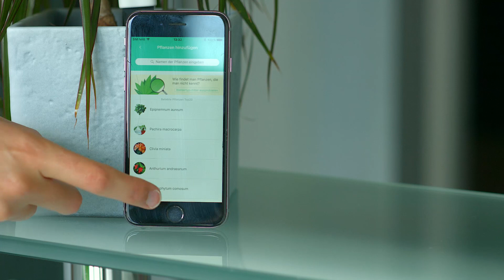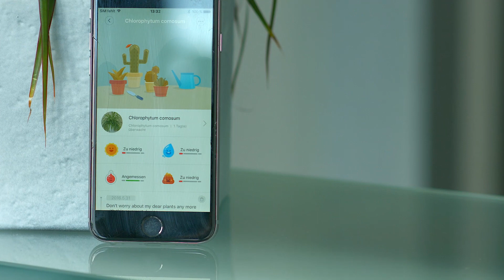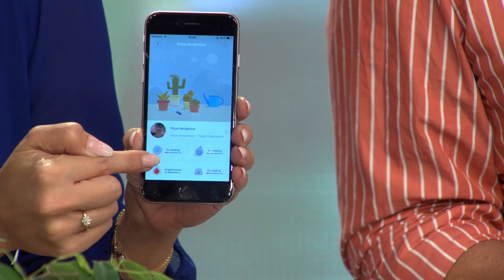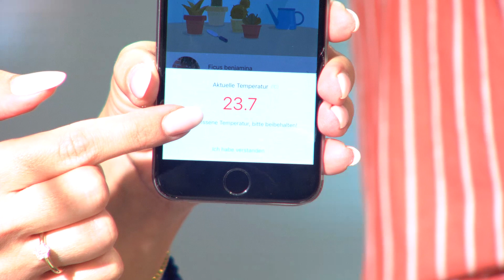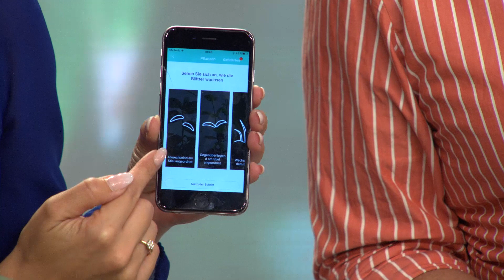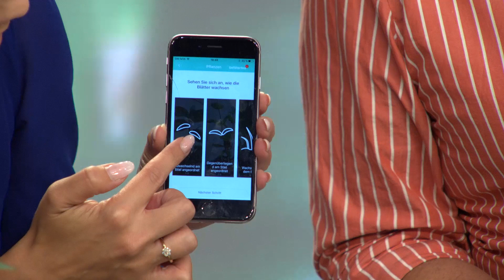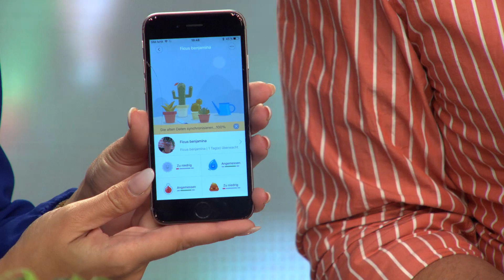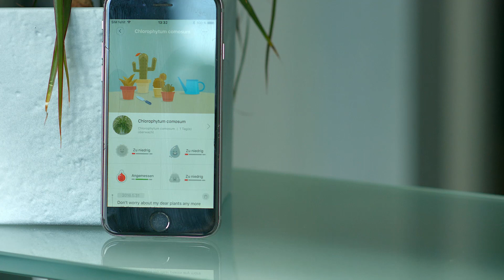Katie Steiner zeigt die neuesten Pflanzen-Bewässerungssysteme mit Bluetooth-Überwachung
In diesem Video zeigen Ralf Janssen und Katie Steiner alles rund um.

(00:01:00) Royal Gardineer Pflanzenwächter: 4in1-Pflanzensensor m. Bluetooth, App-Kontrolle, 1 Jahr Laufzeit, IPX5 (Pflanzen-Sensor)
Grüner Daumen 2.0: Sie wissen immer sofort, ob es Ihren Pflanzen gut geht
* Für alle Zimmer- und Balkon-Pflanzen
* Überwacht Lichteinfall, Temperatur, Feuchtigkeit und Nährstoff-Versorgung
* Riesige Datenbank mit über 5.000 Pflanzen
* 1 Jahr Batterie-Laufzeit
* Multifunktionaler Sensor SUN-141 für Zimmer- und Balkon-Pflanzen
* Riesige App-Datenbank mit über 5.000 Pflanzen (wissenschaftliche Namen) und erster Hilfe (deutsche FAQ) für Blumen, Sträucher, Bäume und sogar Gemüse
* Bluetooth 4.1 für kabellose Verbindung zu Smartphone und Tablet-PC
* Volle Kontrolle per kostenloser App für Android und iOS, erhältlich bei Google Play und im App Store
* Wetterfest: Schutzart IPX5 (Schutz gegen allseitiges Strahlwasser)
* Stromversorgung: 1 Knopfzellen-Batterie CR2032 für bis zu 1 Jahr Laufzeit
* Pflanzen-Sensor inklusive Knopfzelle und deutscher Anleitung - Außerdem relevant oder passend zu: Garten Bewässerung, Bodenfeuchte, Thermometer, iPhone, Blume, Licht, Grow, Topf, pH

(00:05:00) Royal Gardineer Gießanzeiger: 4in1-Pflanzensensor SUN-141 mit Bluetooth und App-Kontrolle, 4er-Set (Gießanzeiger elektronisch)
Jetzt wissen Sie immer, ob es Ihren Zimmer- und Balkon-Pflanzen gut geht
* 1 Jahr Batterie-Laufzeit
* Riesige App-Datenbank mit über 5.000 Pflanzen (wissenschaftliche Namen) und erster Hilfe (deutsche FAQ)
* Pflanzen-Sensor inklusive Knopfzelle und deutscher Anleitung
* Im praktischen 4er-Set - Außerdem relevant oder passend zu: Bodenfeuchtigkeit, Pflanzenleuchte, Feuchtesensor, Bodenfeuchte, Thermometer, Bewässerung, Hygrometer, Messgerät, iPhone, Flower